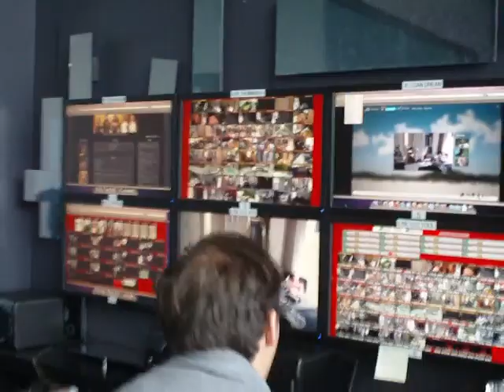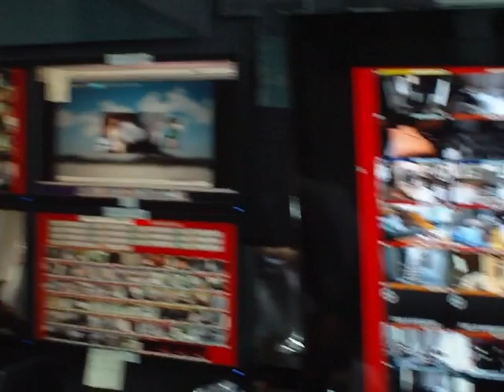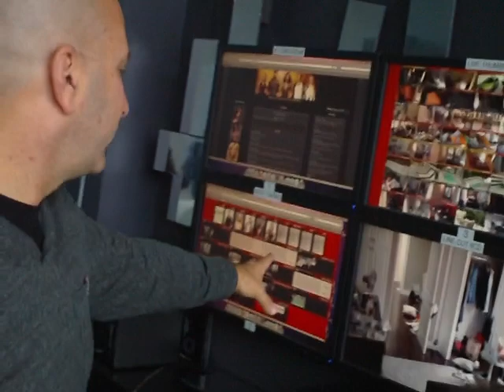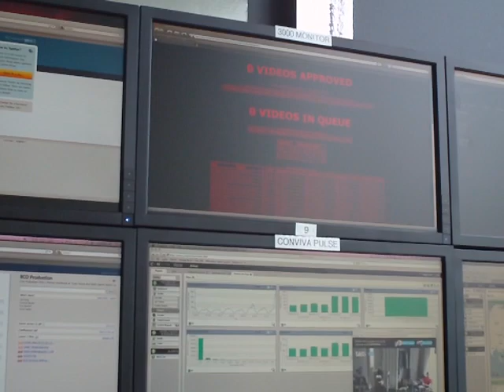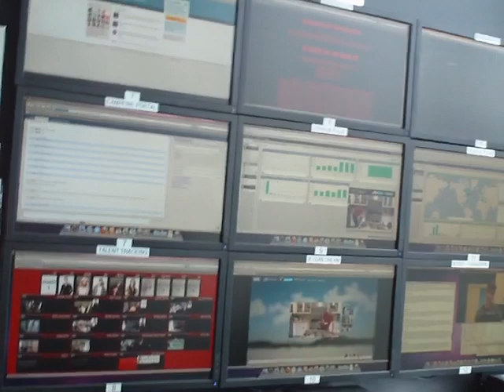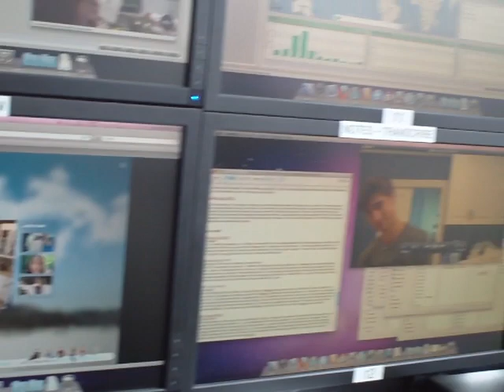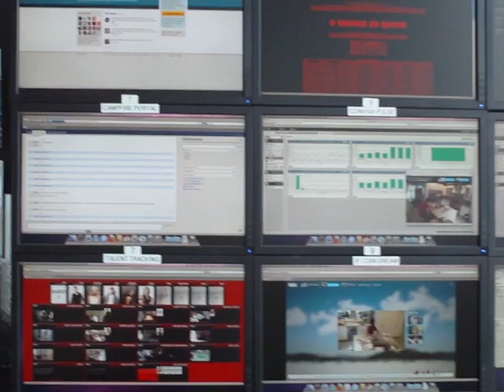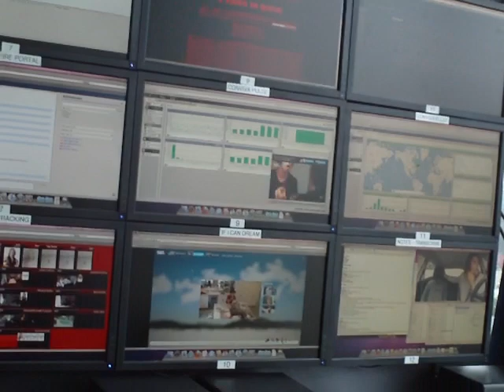EXCLUSIVE: Touring the "If I Can Dream" Command Center and Dream Studio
We got a chance to meet David Ellner, President of Digital at 19 Entertainment -- the company behind the impressive technical production for Simon Fuller's new direct-to-Hulu reality series "If I Can Dream" -- for a tour of the show's command center and an overview of the tech powering the TV series and companion web